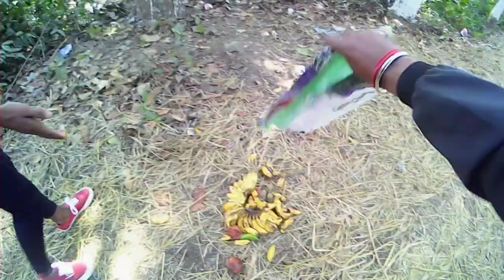innocent Elephant eating banana | vlog 27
I fed banana to the elephant
I take banana for elephant
elephant in the jungle
elephant eating banana
elephant in the middle road of jungle